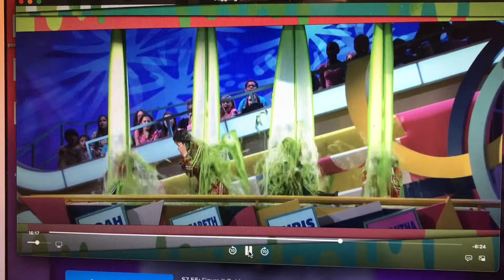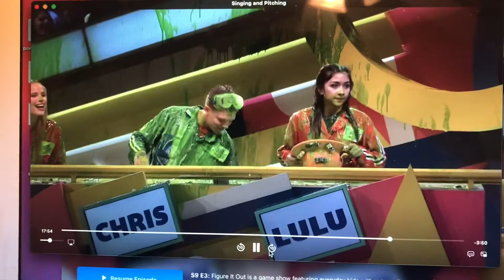Noah Crawford Getting Slimed (Season 6) (Late Indirect Request)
SSAs:
0:05 601A - not smiling (with Chris O'Neal)
0:52 601B - wearing socks (with Chris/Lulu)
1:52 602A - tapping on the desk
2:25 603B - thinking of sushi (with Liz/Chris O'Neal/Samantha)
3:13 611B - preferring velcro to laces (with Halston/Chris Rene/Lulu)
4:12 616B - having slime envy (with Leon/Ashley/Ciara; sorry for the poor quality)
5:16 617B - wearing blue